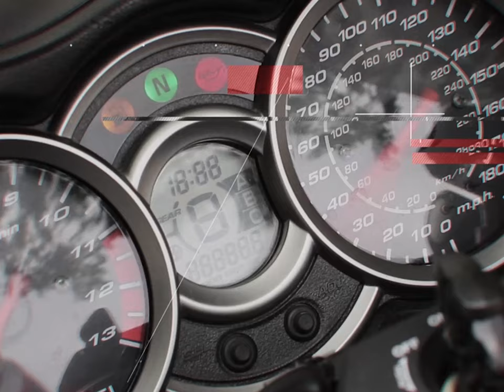Tips For Canyon Riding